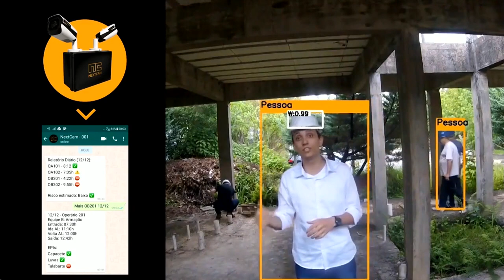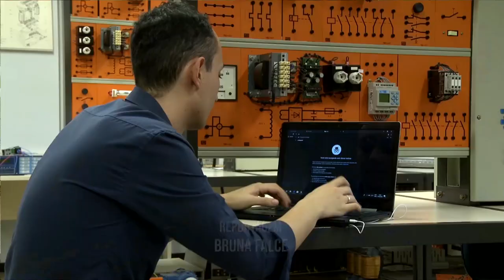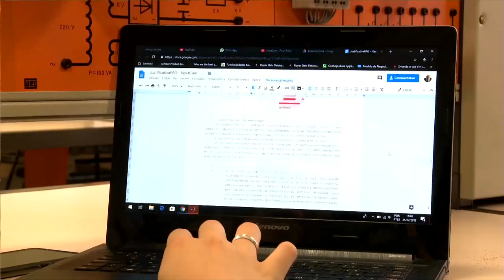UFPR Notícias (26/02/19)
Veja no UFPR Notícias:

0:30 Estudantes de Engenharia Elétrica representam UFPR em Boston
4:00 Projeto do Departamento de Matemática dará treinamento para alunos dos ensinos fundamental e médio
4:50  Segue aberta a primeira fase da avaliação de desempenho para servidores técnico- administrativos
5:14 Previsão do tempo